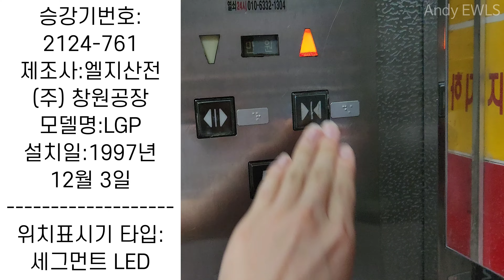순정 LGP!! [ 1997 LGP ] (현재 부분교체됨) 인천광역시 연수구 옥련동 옥련풍림아파트상가 LG산전엘리베이터 (부분교체 전) (2)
1997년식 LG산전엘리베이터 LGP입니다.
옥련풍림아파트의 상가 구간입니다.
티케이로 전면교체된 아파트 구간과는 다르게 아직 상가는 교체되지 않았습니다.
또한 아파트 구간 전면교체 전과 다르게 의장교체 역시 되지 않았습니다.
모든 부품이 순정 상태이며, 알림음도 잘 나옵니다.
상태는 의외로 나쁘지 않았습니다. 97년식임에도 관리가 잘 된 것 같습니다.
이 엘리베이터도 바뀌지 않을 것 같았으나 결국 이 영상이 업로드 된 후 약 2개월 뒤에 (촬영일 기준으로는 약 8개월 뒤에) 삼일엘텍 제어반으로 부분교체 되었습니다..
아파트 구간과는 다르게 순정이였는데 부분교체되니 좀 아쉽긴 하네요.
부분교체 후 영상은 추후에 업로드 할 예정입니다.
부분교체 후에도 잘 운행하기를 바라겠습니다.

옥련풍림아파트 엘리베이터

부분교체 후 (삼일엘텍 SCN6Zi-MR(S)): 추후 업로드 예정

좋아요를 눌러주시면 영상 제작에 많은 도움이 됩니다:)